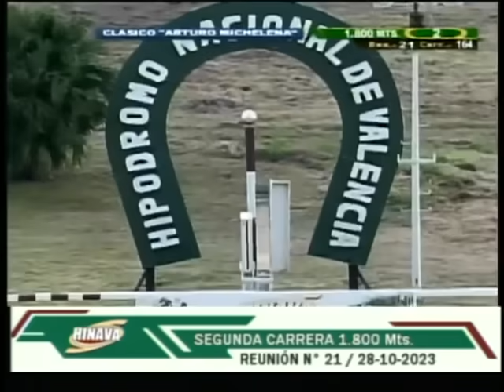Clásico "Arturo Michelena" | Pintada | Hipódromo Nacional de Valencia | Reunión 21 | 2023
"Pintada" (3) obtuvo la victoria en el Clásico "Arturo Michelena" 🏆, con la monta del jockey J. Lugo y el entrenamiento de Y. Calderón.

👉 En el segundo puesto llegó "Braganza" (7).